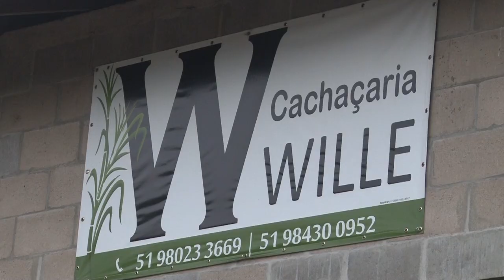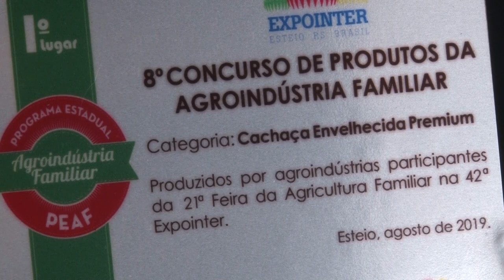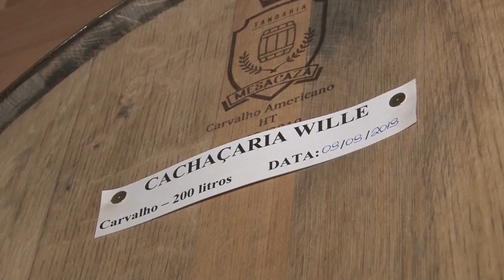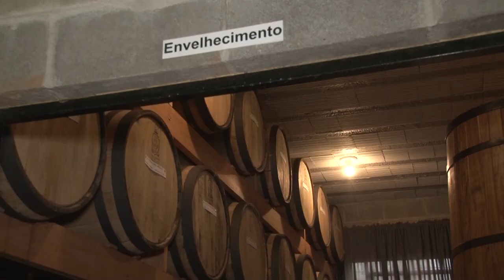Rio Grande Rural #1109 15/03/20 2º bloco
- Em Poço das Antas, no Vale do Taquari, projetos incentivam jovens a permanecerem no campo.

Programa #1109